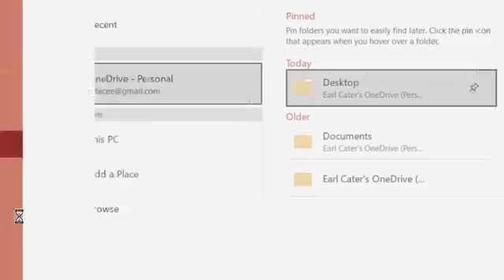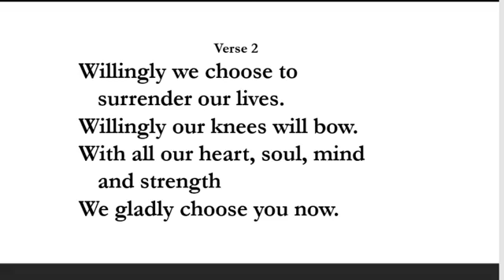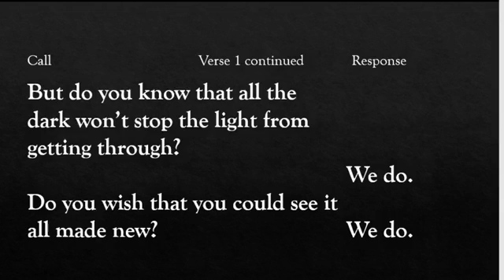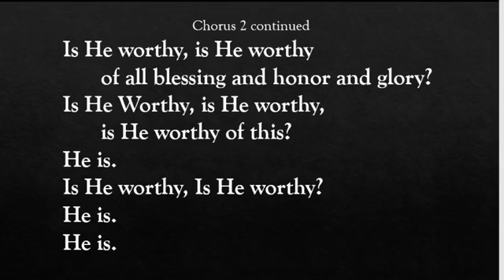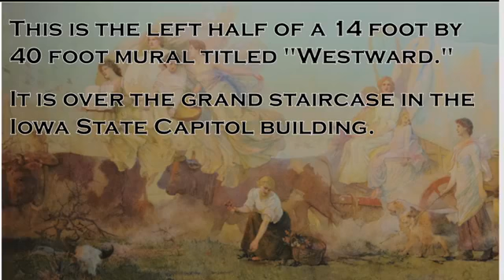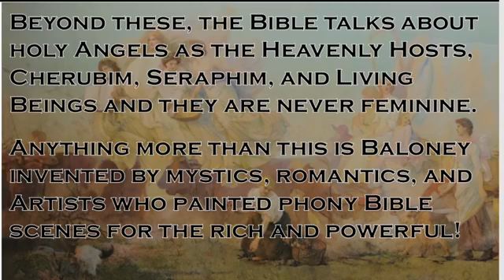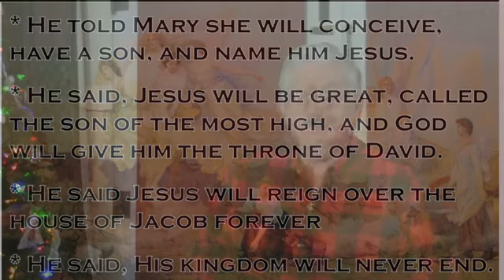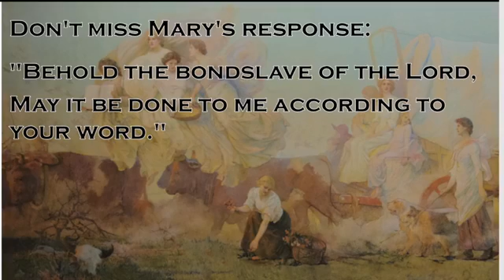12-5-2020 The Faith of Mary Luke 1:26-38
The second Advent Serice examines how Mary responded to  the announcement of Gabriel.